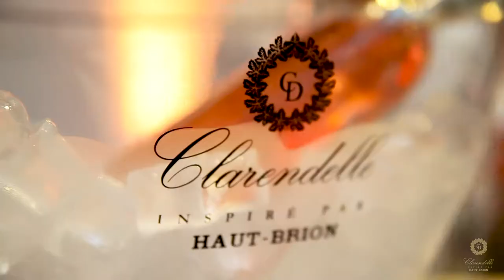Clarendelle et ApérOpéra / Clarendelle and AperOpera party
Partage et délice ont rythmé l’ApérOpéra… Retour en images sur ce merveilleux moment avec Clarendelle !
Sharing and delicacies were the key words of “ApérOpéra” party… Back to this wonderful event with Clarendelle!